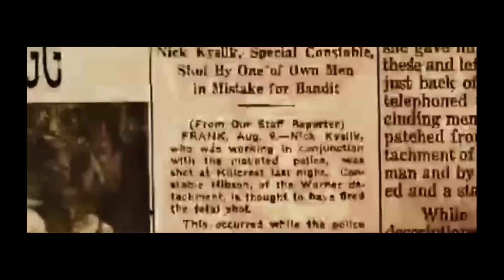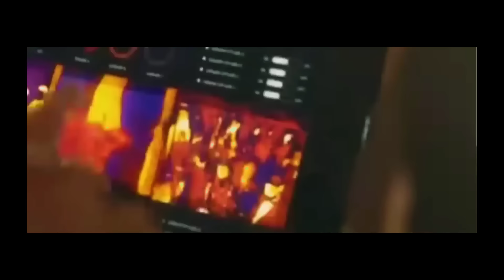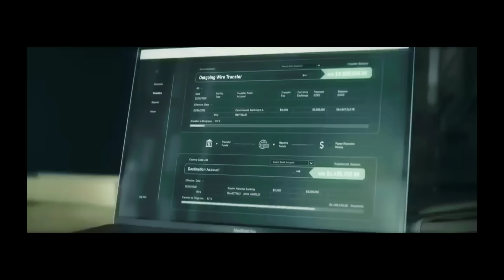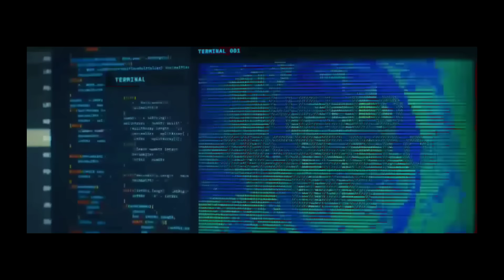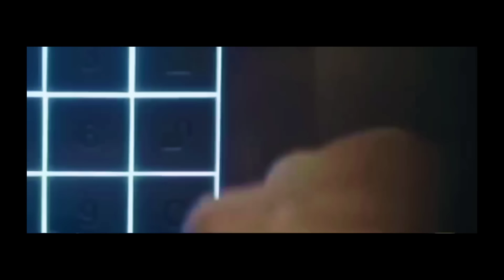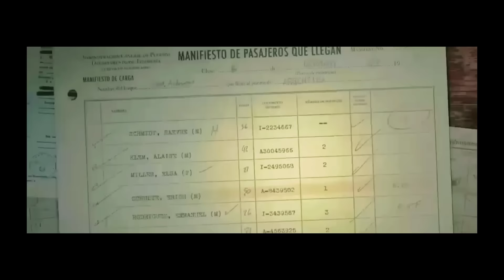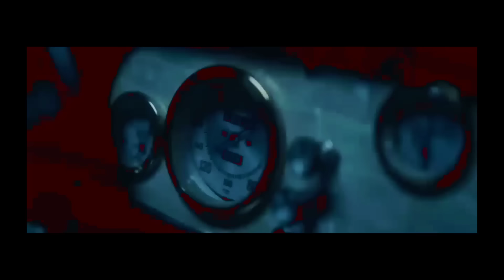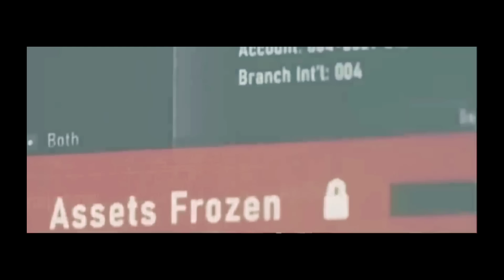Hollywood Hindi dubbed movie || New Hollywood movie